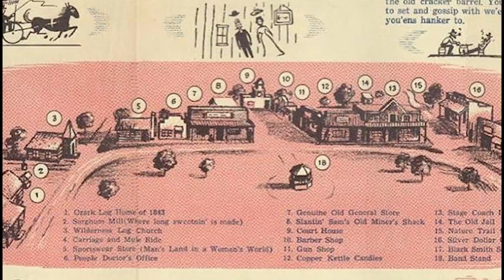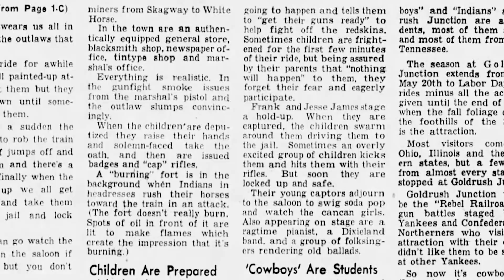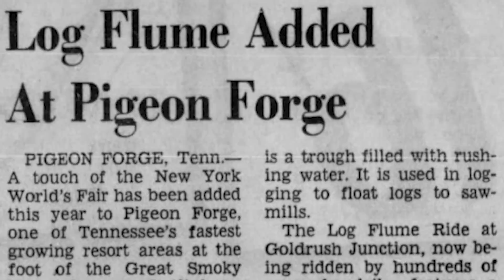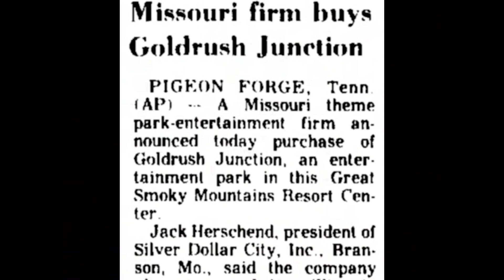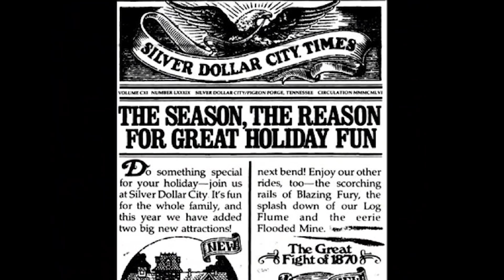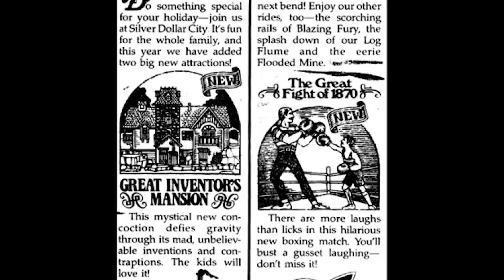The Troubled Civil War Theme Park: Rebel Railroad & The Creation of Dollywood | Expedition Dollywood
Join us on the very first Expedition Dollywood looking at the creation of the Dollywood Park. A place that evolved through the decades starting as a small train-based park known as Rebel Railroad, before becoming Goldrush Junction (owned by the Cleveland Browns). It would later be turned into Silver Dollar City Tennessee before forming a new partnership with Dolly Parton. On this brand new Expedition we look at the creation of the park from the early 1960s through to becoming Dollywood.

Credits -